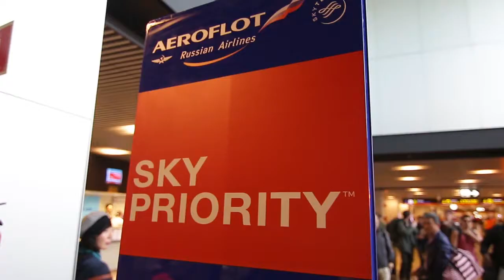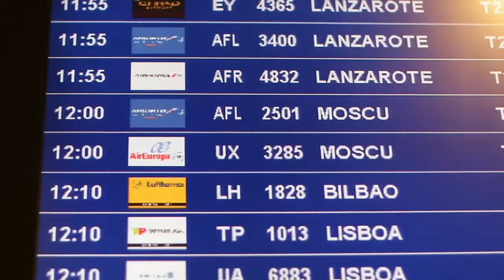33 brigadistas salen de Barajas rumbo al Donbass en labor humanitaria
Más de una treintena de voluntarios procedentes de todos los rincones del Estado Español han salido esta mañana del aeropuerto de Madrid con destino al Este de Ucrania. Se trata de la Brigada Rubén Ruiz Ibárruri, que se sumará en los próximos días a los más de 100 brigadistas internacionales que integran la segunda Caravana Antifascista de la Banda Basotti

Licencia: Licencia de Creative Commons Esta obra está bajo una licencia de Creative Commons Reconocimiento-NoComercial-CompartirIgual 3.0 España.